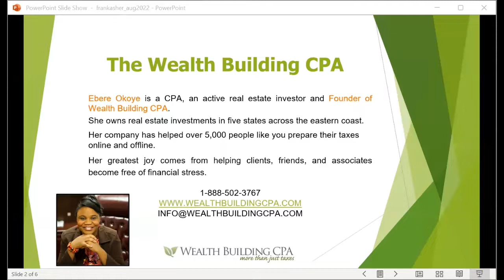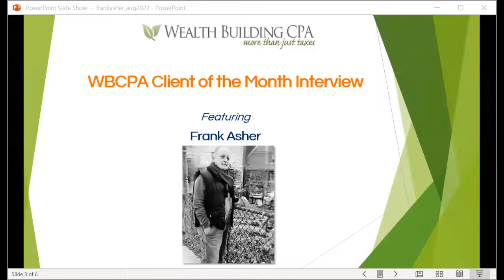WBPCA Client of the Month - Frank Asher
Listen to the latest Client of the Month interview from the Wealth Building CPA. In this interview, we chat with Frank Asher, who is one of WBCPA's oldest clients. Frank is a semi-retired landscape gardener who used to own an urban retail nursery in Washington DC.  He credits Ebere with helping him handle the accounting side of his business when he needed it most.

In this interview, Frank describes his experience of owning and running a successful business plus his decision to sell and focus his energies on writing, gardening, and investing in real estate. Frank says, "Follow your heart in life, and if you have someone like Ebere on your side, even better."